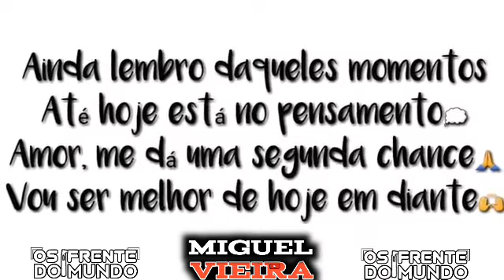MC MARCINHO- RAP DO SOLITÁRIO VS TAMBOR CONGA